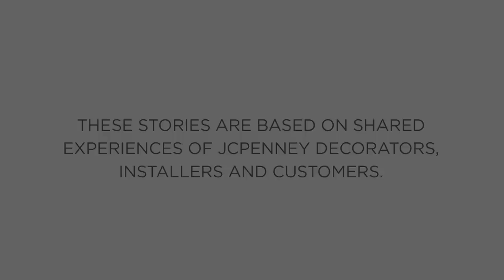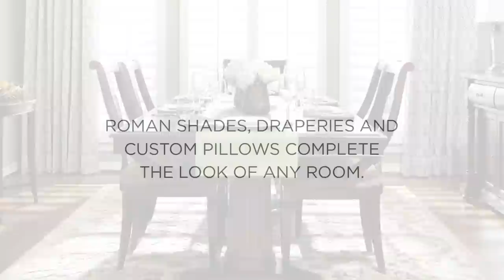JCPenney In Home Custom Decorating: Interior Decorating Experts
Call JCPenney interior decorating experts for in-home custom decor. Get decorating tips, bedroom and living room decor ideas, custom blinds or drapes for any budget.

This is a JCPenney video about in-home custom decorating.